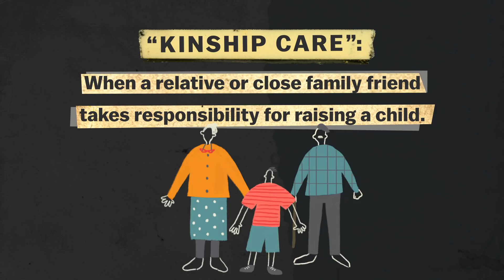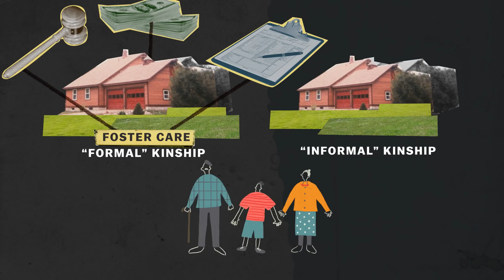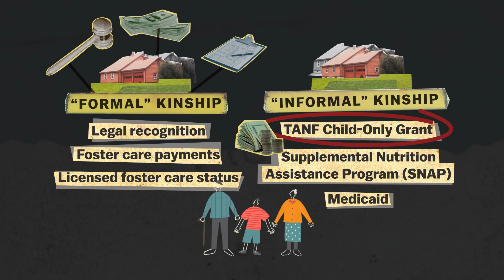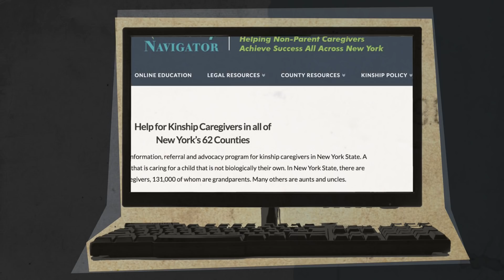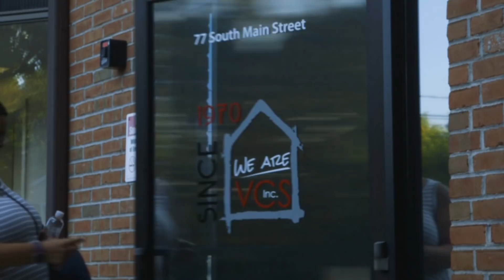The opioid crisis is making grandparents become parents again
Grandparents are struggling to raise grandchildren on their own.

The opioid crisis is driving up the population of "kinship caregivers" in record numbers. As overdose totals rise, grandparents and other relative caregivers are stepping in to raise the children of addicted parents. Unlike foster care, "kinship care" has unique requirements that are often not recognized in a child welfare system that was designed to support non-relative foster parents. As grandparents struggle to raise children on their own, they often don't realize that there are support options available until they are told by a kinship navigator or other social service coordinator. Kinship navigators fill the void created by the lack of a dedicated social services organization for kinship families. As navigators, they help inform and connect kinship caregivers to the patchwork of various programs, grants, and other services (legal, financial, health) that they are eligible to receive. Often, however, grandparents are unaware of their existence and seek other ways to support themselves -- sometimes by attending therapy groups with other relative caregivers that are raising children of the opioid epidemic. In New York State, a Relative As Parents Program support group gathers once a month to swap stories and share advice.